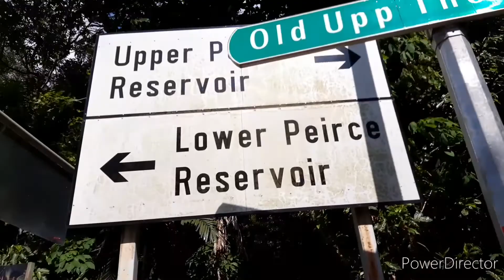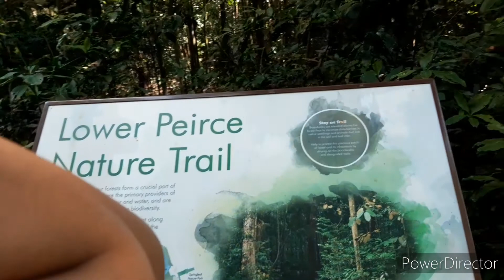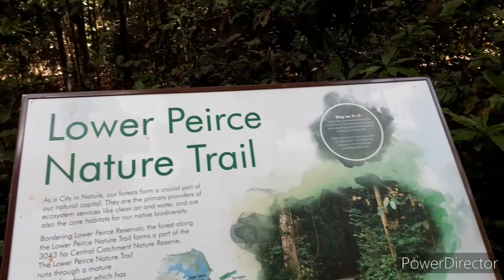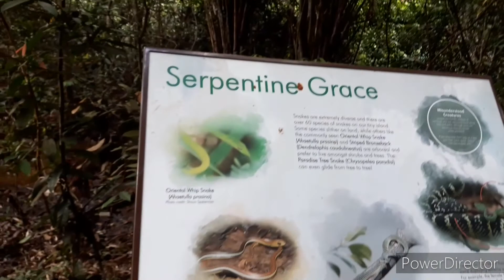Upper thomson reservoir alaylakad😍